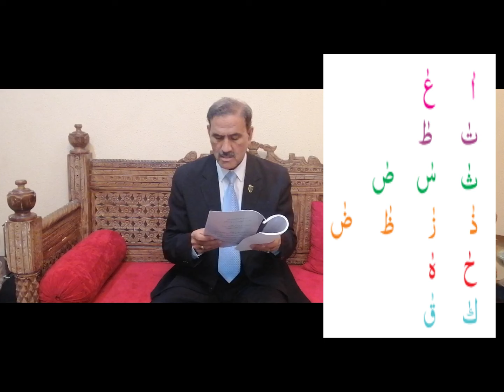Lesson 1 || lehja nabi ke mutabiq quran parhna seekhain by prof Rufruf